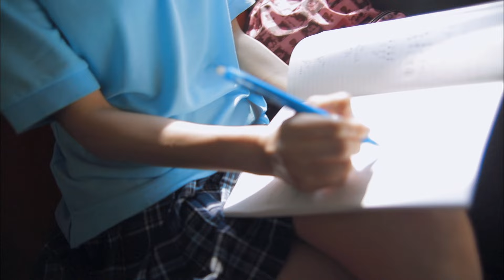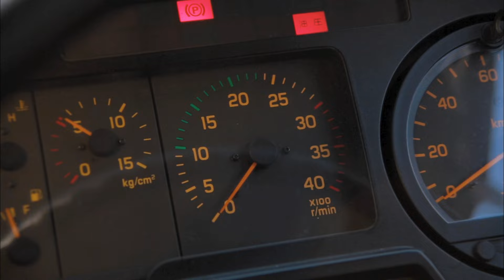Tokyo Cheer2 Party「ガムシャラスピリッツ」Official Music Video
Tokyo Cheer② Party（トーキョーチアチアパーティー）のOfficial Music Videoをフルバージョンで配信！

ビクターエンタテインメントTokyo Cheer2 Partyアーティストページ